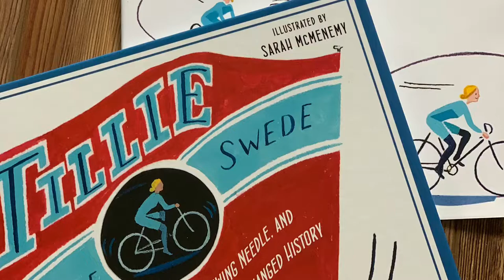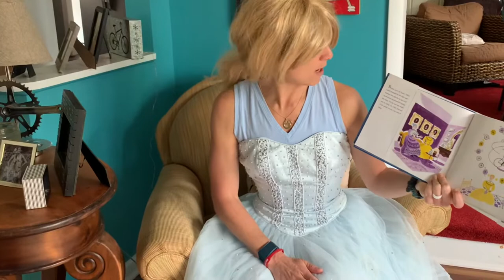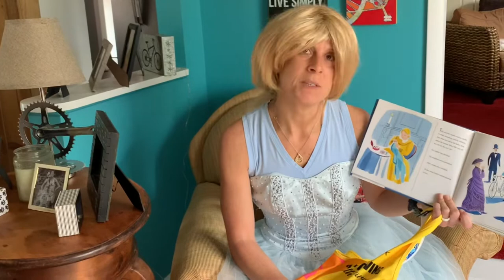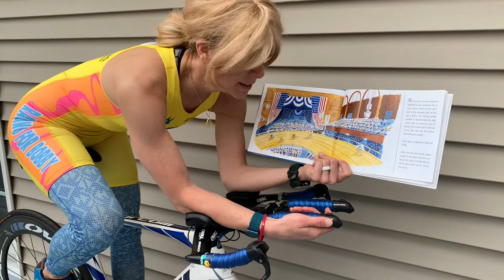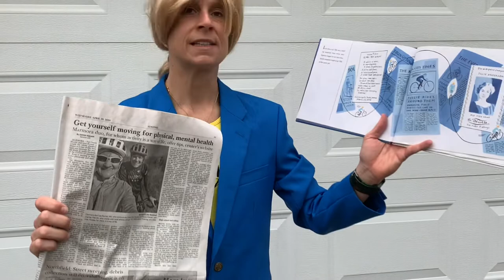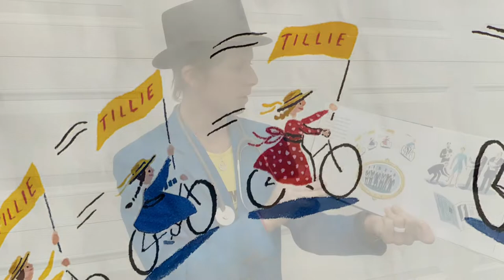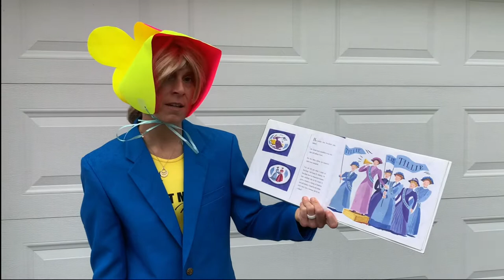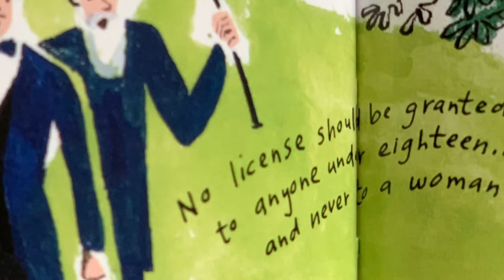Carrie Merritt OCPS - Read Aloud 30 ~ Tillie the Terrible Swede~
Hi Readers! It’s May and that means it is National Bike Month! Bicycling is one of my most favorite things to do! Read Aloud 30 —Tillie the Terrible Swede: How One Woman, A Sewing Needle and a Bicycle Changed History—written by Sue Stauffacher an illustrated by Sarah McMenemy—is based on the life of a real woman—Tillie Anderson. Tillie Anderson was a pioneer for women’s rights in sports (and life). I’m grateful to Tillie the Terrible for paving the way for women bicycle racers! I hope you enjoy this story of sport and courage. Note: Throughout National Bike Month you will be seeing more bike themed read alouds! Happy Reading and Happy Riding!